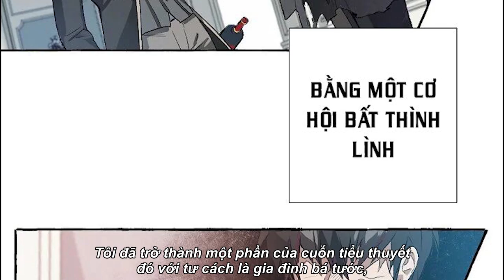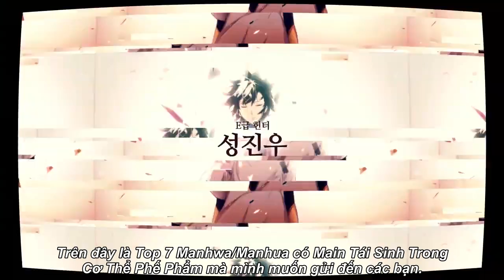Top 7 Manhwa/Manhua có Main Tái Sinh Trong Một Cơ Thể PHẾ PHẨM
Việc nhân vật chính chuyển sinh sang một thế giới mới trong một cơ thể cũng hoàn toàn mới hẳn đã chẳng còn xa lạ với anh em phải không nào? Tuy nhiên khi chuyển sinh thì người ta lại chẳng được chọn cơ thể của mình. Hôm nay, hãy cùng với Thỏ Ngọc Comics đến ngay với: Top 7 Manhwa/Manhua có Main Tái Sinh Trong Cơ Thể Phế Phẩm